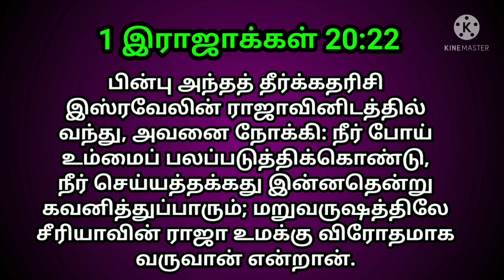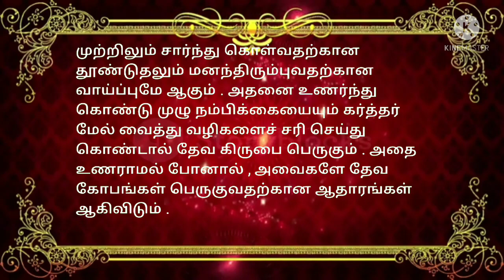Indraya vasanam | today Bible version in Tamil | dhinamoru vasanam | Biblevers 26/11/2021| jesuslove